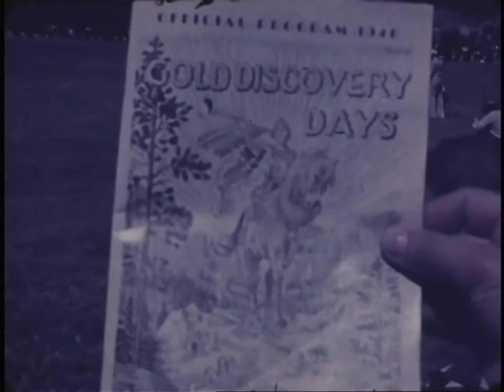Wicklund Irving and Gertrude Trip to the West 1949 Raw Footage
Trip to the Blackhills, South Dakota (Irving's birthplace) & West with the Whites, Mr & Mrs Stock, Mr & Mrs McNannus,